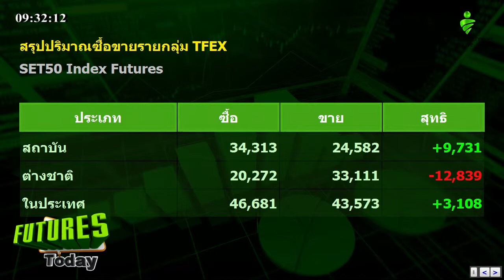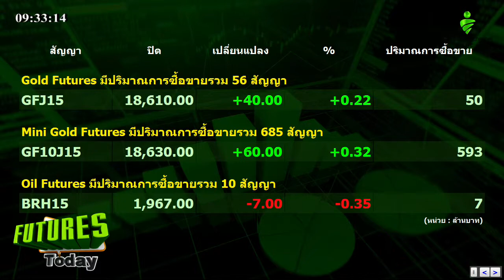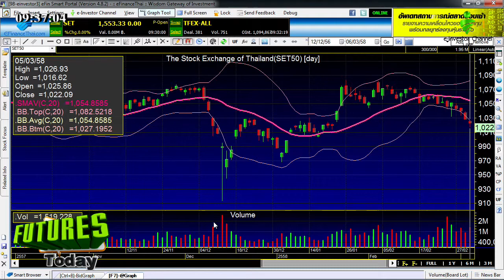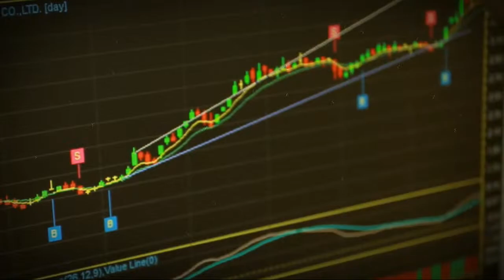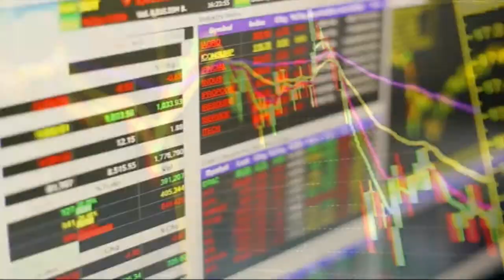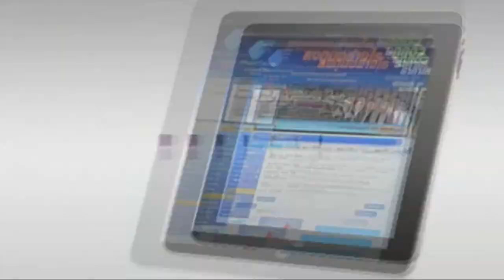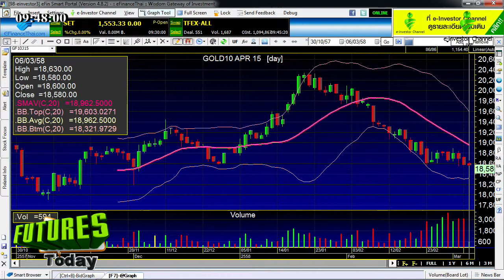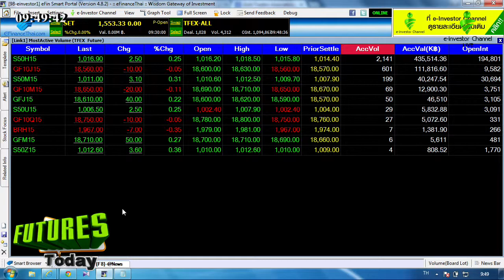060315 Future today